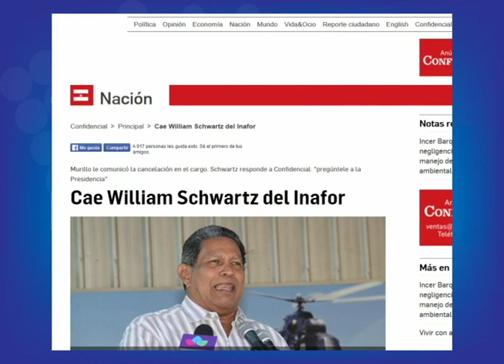Cae William Schwartz, director ejecutivo del Inafor